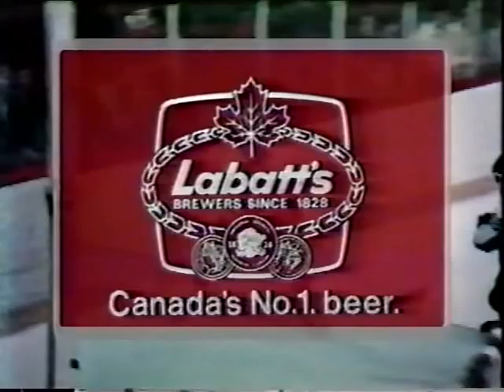Intro to Game 4 of Montreal vs. Detroit (Apr. 23, 1978)